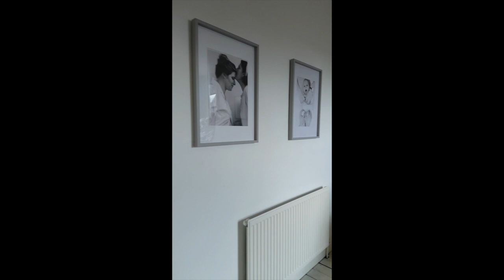33 WEST LEA AVE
This video is about 33 WEST LEA AVE